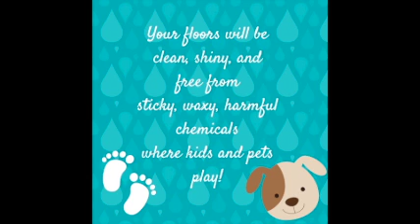You Need a Mop!